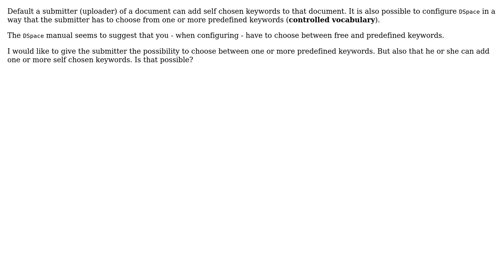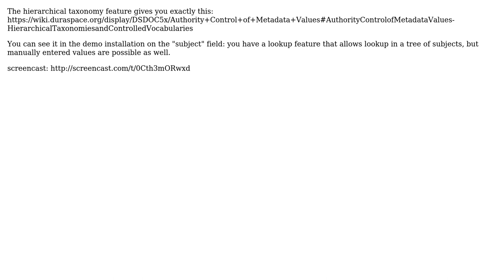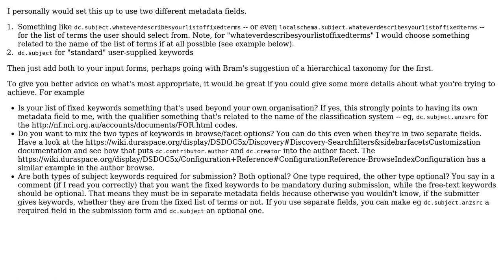Can predefined keywords exist beside free keywords in DSpace submit? (2 Solutions!!)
Can predefined keywords exist beside free keywords in DSpace submit?

With thanks & praise to God, and with thanks to the many people who have made this project possible! | Content (except music & images) licensed under CC BY-SA | Music | Images & others | With thanks to user schweerelos user Peter Bakker user Bram Luyten and the Stack Exchange Network Trademarks are property of their respective owners. You are responsible for your own actions.